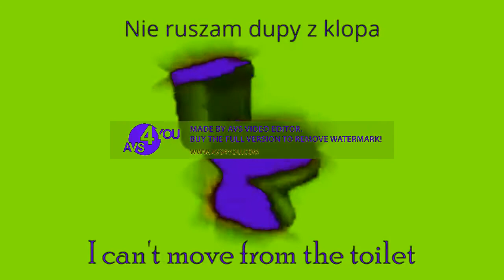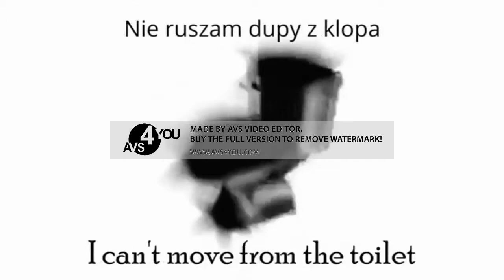Spinning Polish Toilet Effects in Pika Major